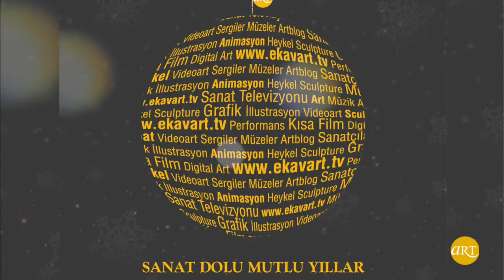Sanatla Dolu Mutlu Yıllar | ARTtv